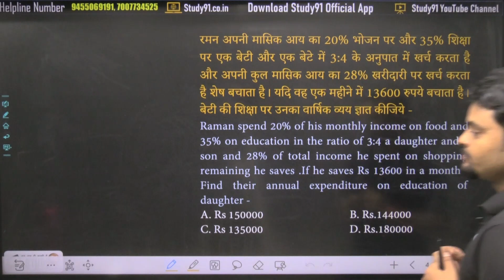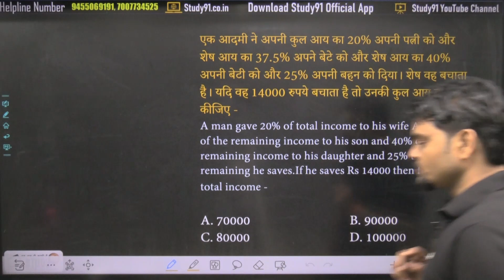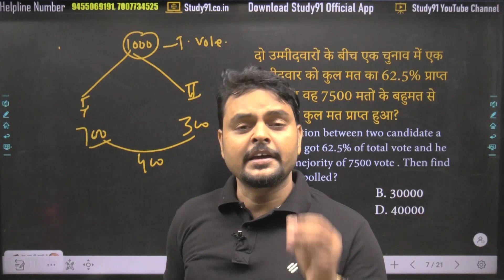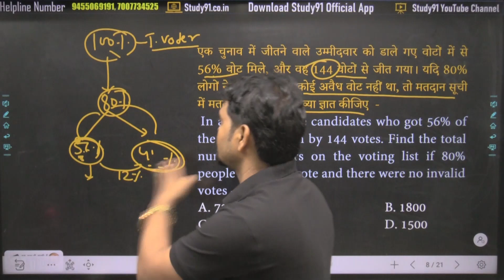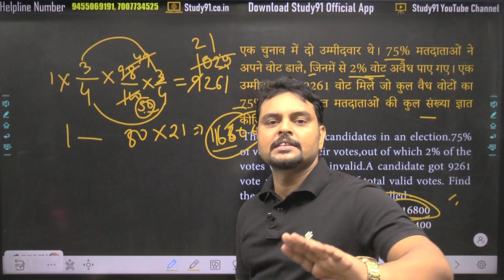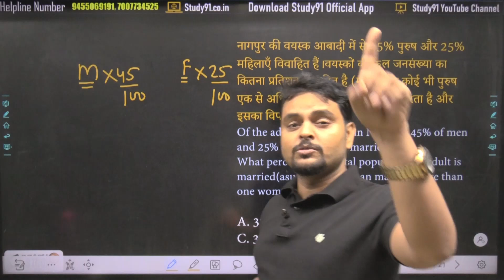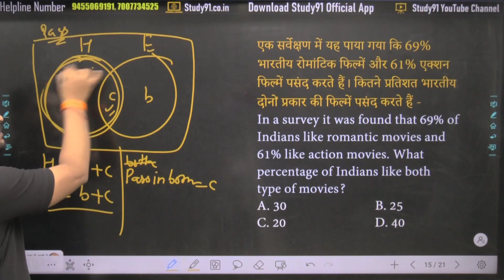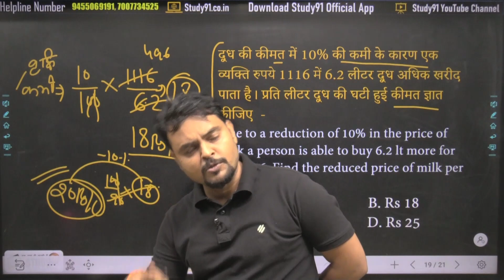4. Math Percentage Competitive Exams | प्रतिशत कैसे निकालें | How to Calculate Percentage | Study91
Learn how to calculate percentages for competitive exams in this math tutorial ,math percentage, competitive exams, प्रतिशत, प्रतिस्पर्धी परीक्षाएं, प्रतिशत की गणना, competitive exams, calculate percentage, study91,

🛑 सबसे अधिक विडियो क्लासेस
🛑 अतिसंभावित  प्रश्नों की टेस्ट सीरिज
🛑 सभी प्रश्नो की विस्तार से व्याख्या
🎯🎯🎯 अभी ज्वाइन करें 🎯🎯🎯